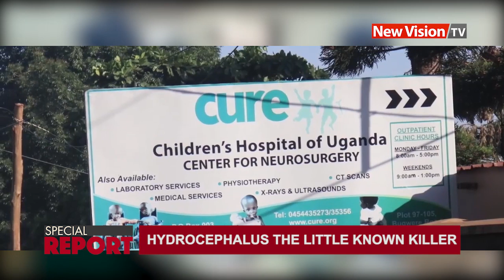Hydrocephalus the little-known killer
hydrocephalus occurs when the fluid does not return to the blood as fast as it is produced.